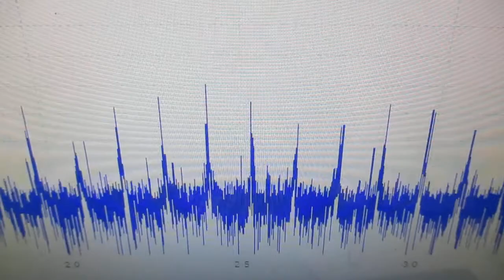メガヘルツの超音波発振制御プローブ ultrasonic-labo